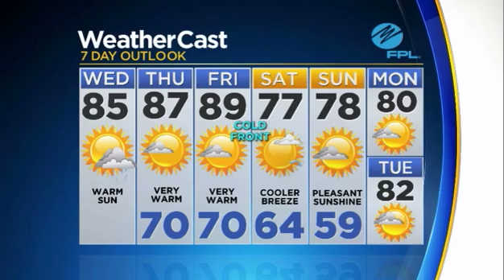CBSMiami.com Weather 2/28 9AM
Mostly mild low 70s this morning. An Easterly wind this afternoon will keep us warm and humid with highs climbing to the mid 80s.